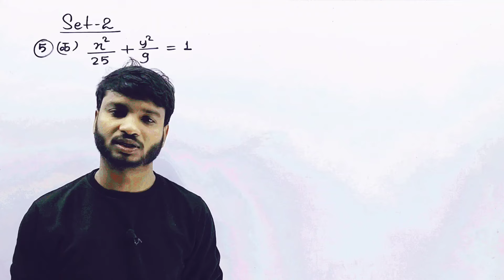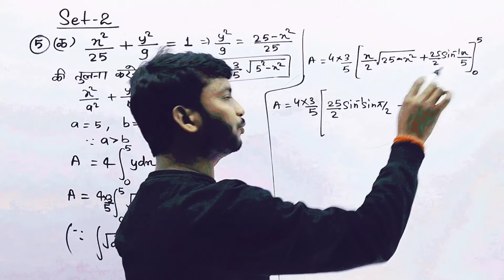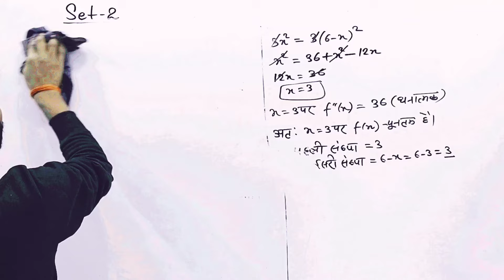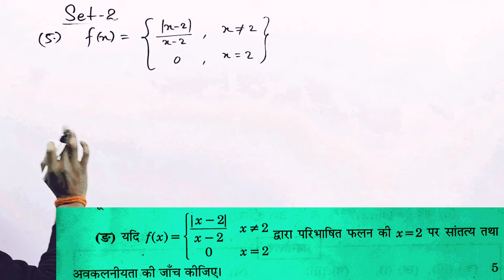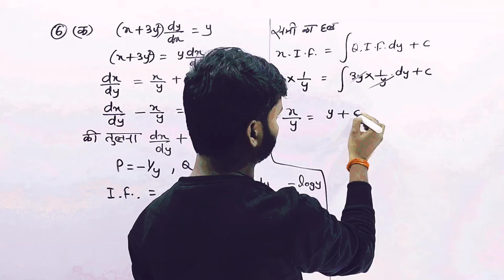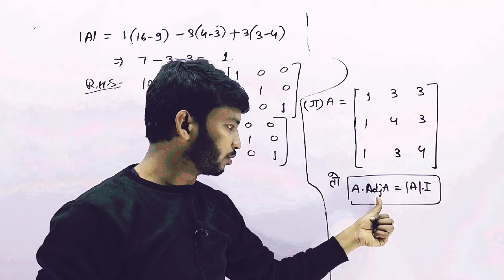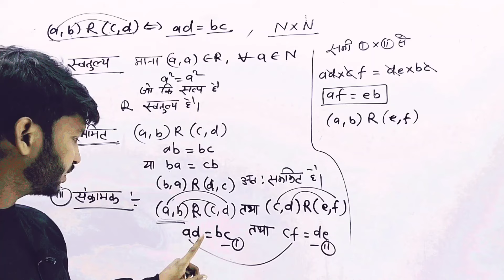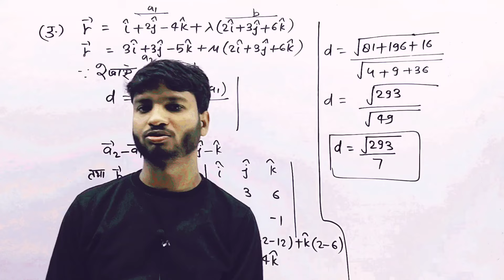Unsolved Paper Class 12 Math Up Board 2025 ।। Class 12th Math Unsolved Paper 2024 set-2